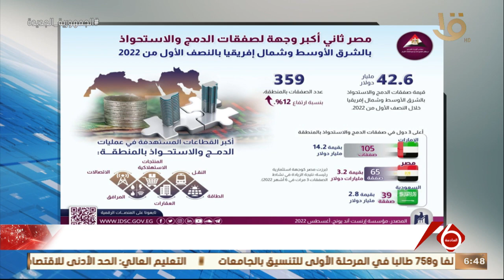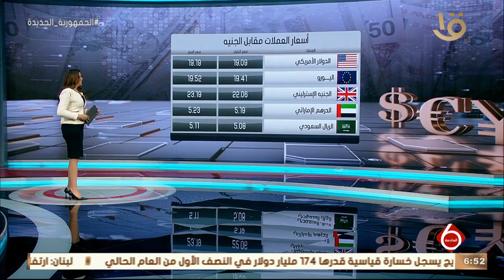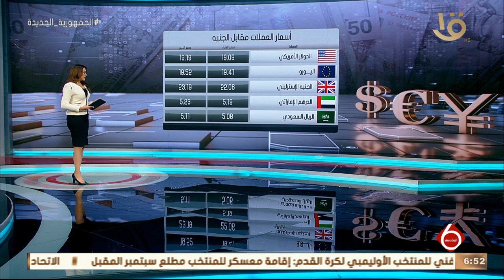نشرة السادسة | أهم أخبار الاقتصاد.. مع مؤشرات البورصة المصرية